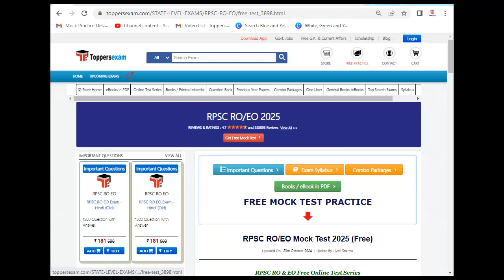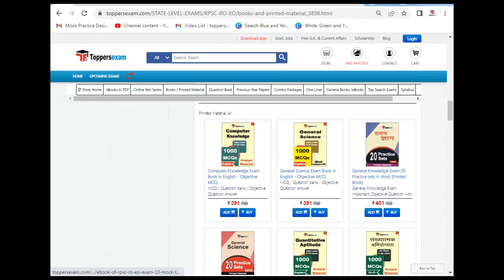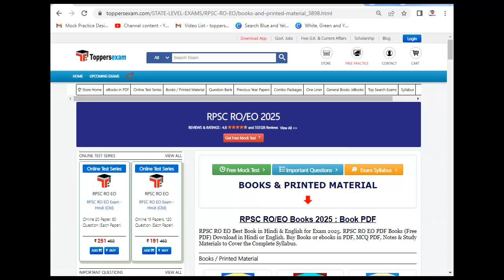RPSC RO/EO Important Questions, eBook in PDF, Free Mock Test Series, Study Material, Best MCQs